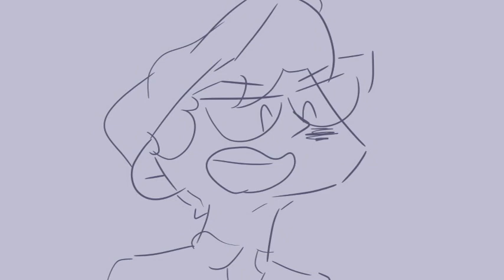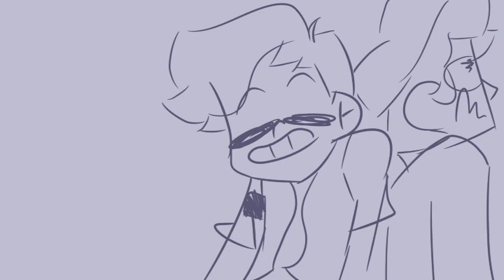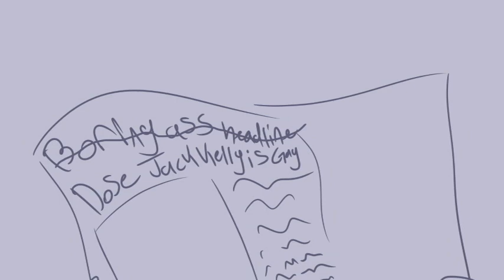Carrying The Banner Animatic - Newsies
FINALLY! sorry, it took so long, the next Newsies animatic won't take as long, I promise but thanks for sticking around. I'm thinking of doing "The World will know" next. Tell me what you think. Anyways, thanks for the overwhelming support on the Santa Fe animatic. With all the horrible things going on with YouTube I was losing hope but you guys keep motivating me to go on so thank you for that. Thanks and I see you around.
Song: "Carrying The Banner "
Show: "Newsies"
Drawn on: Fire Alpaca
Edited with: Windows Movie Maker
Frames:194